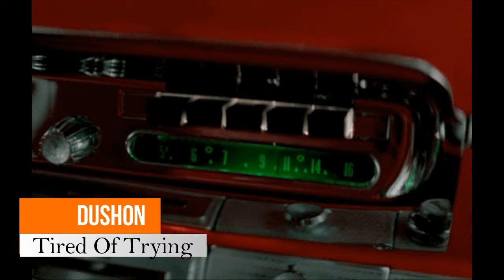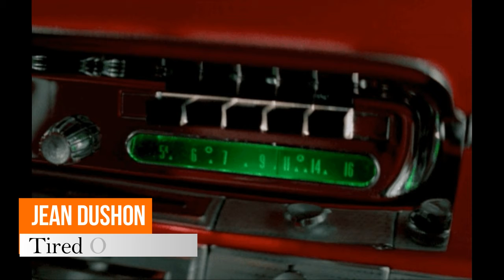JEAN DUSHON - Tired Of Trying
ANNE JEAN HARRIS.
Detroit, Michigan.
1961.